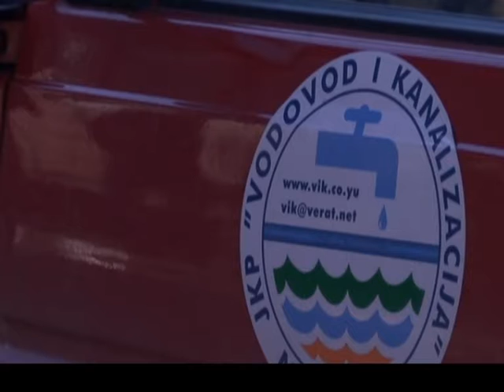Radnici vodovoda preduzimaju mjere